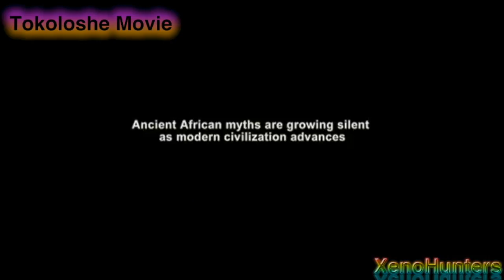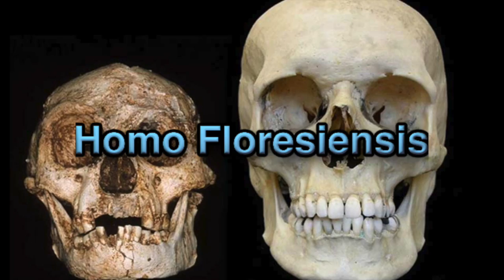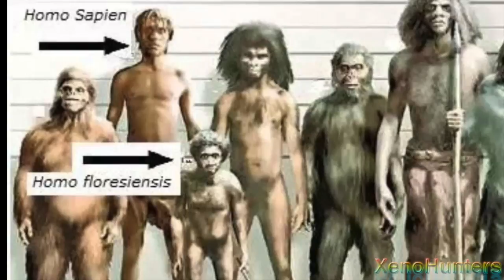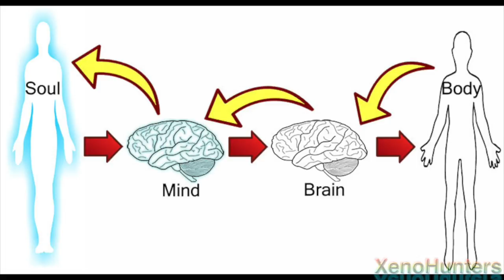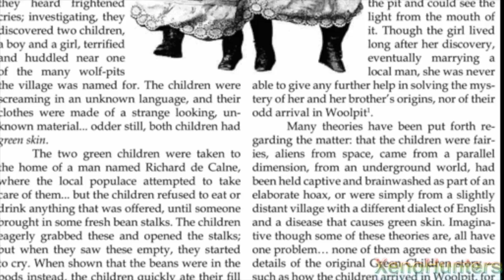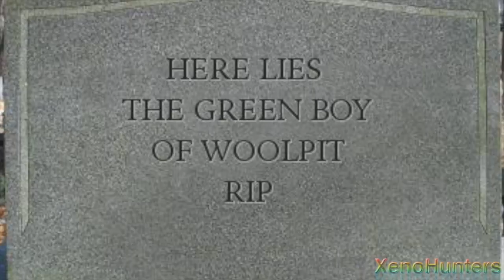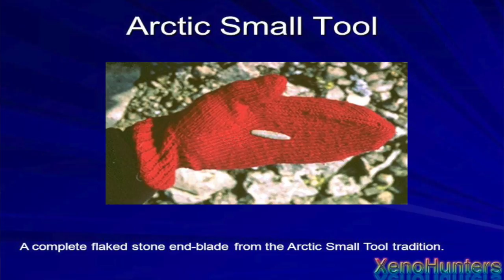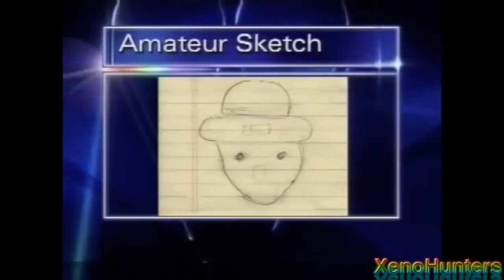Little People are Real: With actual footage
NOTE: There are many types of little people, i picked the green goblin looking type just because its one of the more common ones to be seen.
In this video i'm presenting a lot of the information i gathered about the little people and presenting what little evidence exists for their existence, including anecdotal evidence like "missing time" paranormal evidence of gnomes caught on camera supernatural mysteries